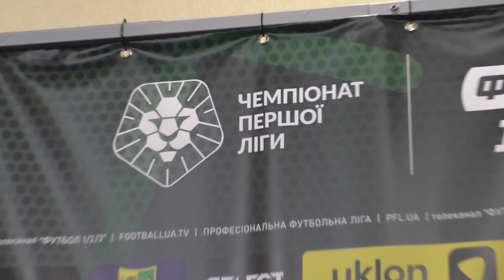Металіст - Нива 2:1 / Олександр Кучер: пресконференція після матчу / Перша ліга // 02.10.2021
Олександр Кучер, головний тренер ФК Металіст — пресконференція після матчу проти тернопільської "Ниви":
00:18 - коментар по матчу
01:20 - про причини розслабленості гравців
02:15 - проміжні підсумки: що змінити, яку ланку підсилити
03:20 - оцінка гри Ріаскоса
03:50 - щеплення: яка ситуація в команді
04:30 - ситуація по Банаді і Танчику
05:00 - про кількість щеплених в команді
06:05 - про вболівальників

Мала пресова зала стадіону "Металіст", 2 жовтня 2021 року.

Дякуємо 👏
💎 З вашою допомогою «Мова футболу» може оновити тенічну базу та сплатити за хостінг інтернет-радіо Holos.fm. Дякуємо!
Добровільні пожертви пересилайте нам сюди:
• $  долар 💵:  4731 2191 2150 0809 Privat